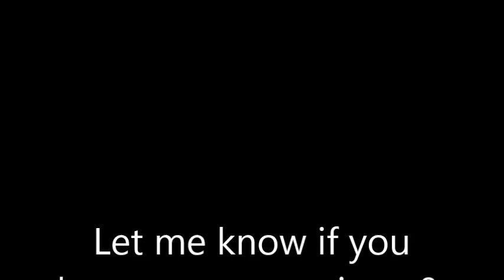I won a Fulbright and a BAEF research grant to Belgium!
Application tips and how I applied for the U.S. Student Fulbright Research Grant and the Belgian American Educational Foundation (BAEF) fellowship.

*Note that there are also English Teaching Assistant (ETA) grants offered through Fulbright. More information about those requirements is available on the website!

exchange program between Belgium and the U.S.

0:00 - 1:15 : Introduction to my Fulbright/BAEF Project
1:15 - 5:11 : 6 MUST FOLLOW tips when applying for a Fulbright
5:11 - 8:28 : My experience applying for the Fulbright, how I picked my country and found my lab abroad
8:28 -  12:41 : Writing my statement of grant purpose and personal statement, the campus interview process

**Update** The campus interview is absolutely used as a tool of endorsement of Fulbright applications!

12:41 - 13:18 :  Notification Status Timeline
13:18 - 14:20 : Applying for the Belgian American Educational Foundation (BAEF) fellowship
14:20 - 16:00 : General tips for being a successful applicant